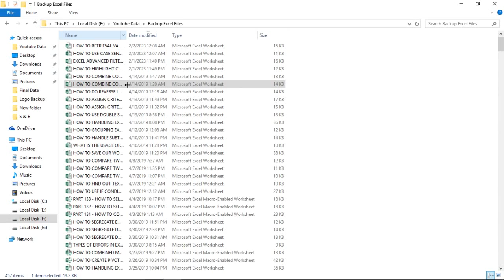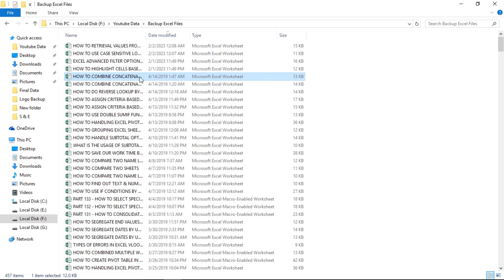PART 1 - HOW TO VIEW FULL FILE NAMES BY USING SHORTCUT (TAMIL) | Kallanai YT